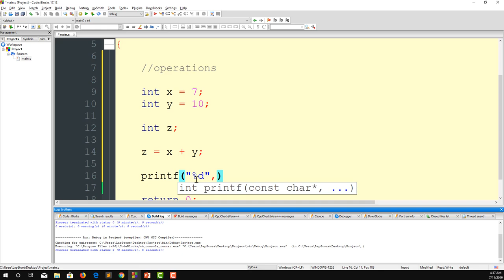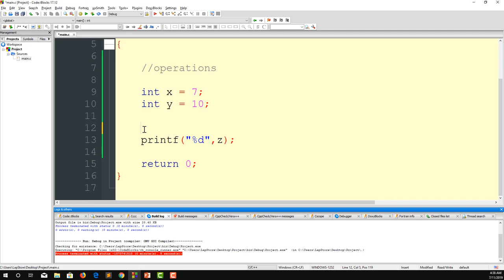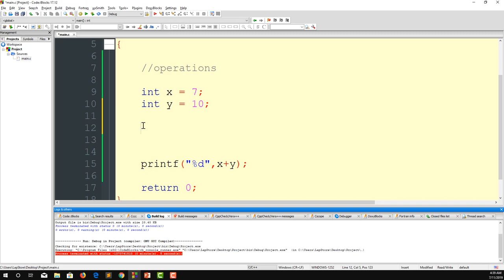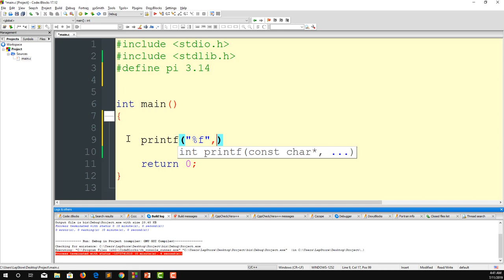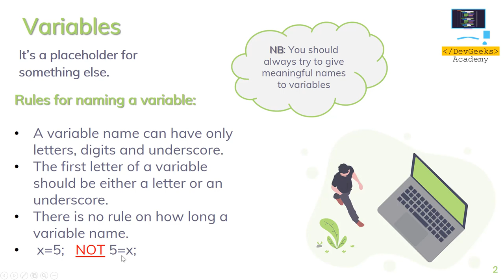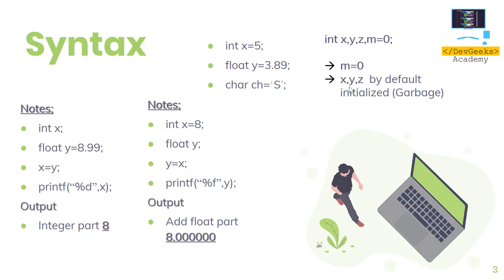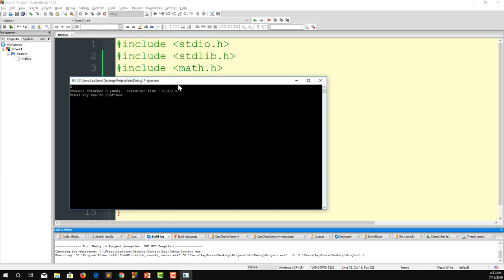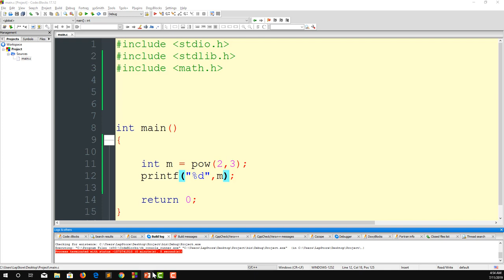5-Variables And Operations in C Part Two | المتغيرات والعمليات الجزء الثانى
يتم اعداد وتقديم المحتوى من خلاص مهندسين فى البرمجيات ونهدف الى تقديم محتوى عربى قوى فى البرمجة بكافة لغاتها واستخداماتها

اترك اقتراحاتك فى التعليقات للتحسين من المحتوى فى الكورسات القادمة

نتمنى ان يكون المحتوى مفيد وهادف وان ينال اعجابكم شكرا لكم